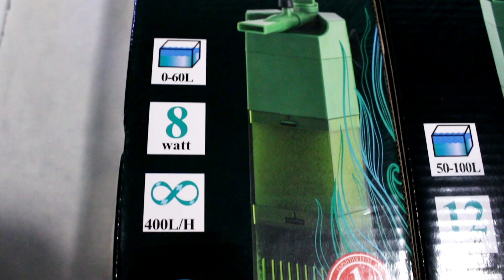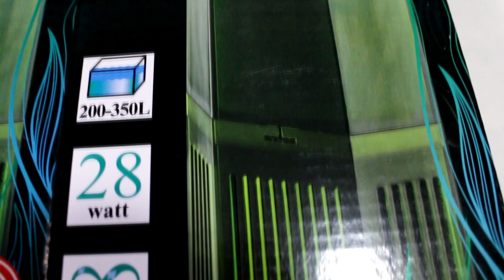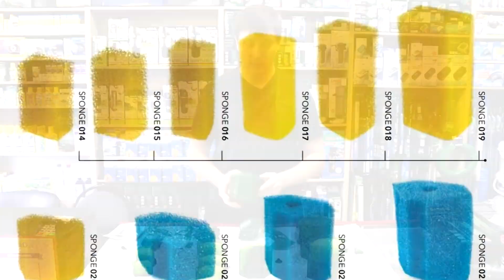Обзор фильтров Barbus 007, 008, 009, 010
В этом видео мы рассмотрим серию угловых фильтров компании Барбус: модели filter 007, 008, 009, 010. Отметим сильные и слабые стороны этой серии и выясним, стоят ли такие фильтра своих денег.
Мы посмотрим комплектацию фильтров, оценим удобство их обслуживания и протестируем их в аквариуме.

Все товары, представленные в наших роликах, вы можете приобрести в зоомагазине «Ква-ква» по адресу: Воронежская область, село Новая Усмань (10 км от Воронежа), ул. Спортивная, 1/1, ТЦ Рассвет.